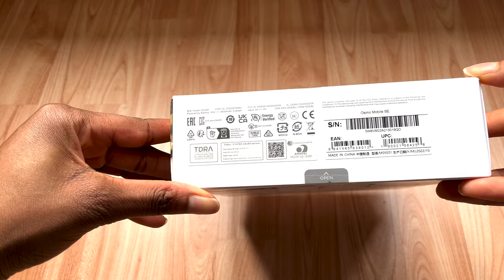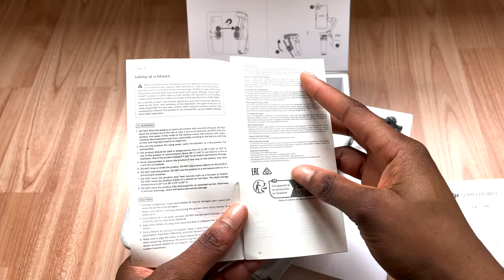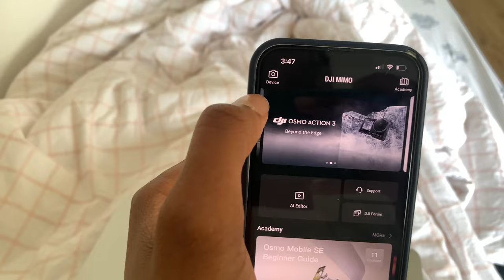DJI OSMO MOBILE SE | Unboxing, Tutorial & How to use a SMARTPHONE GIMBAL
This was a birthday gift and it was such a thoughtful present. If you are a content creator, you should definitely invest in this.

In other to enjoy using this Mobile Gimbal you have to download the "DJI mimo" app on Appstore or Playstore.